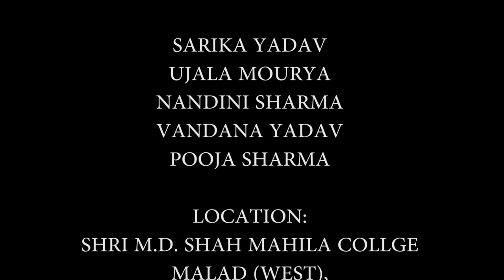Short film on COLLEGE LIFE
Animation project of Short film by TYBAMM students